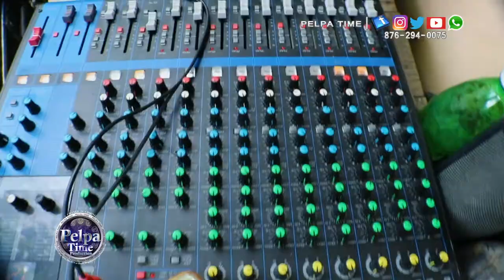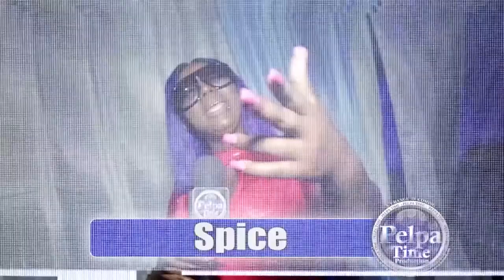FIRE ROYAL SOUNDS Unleash the Power ready for bookings now